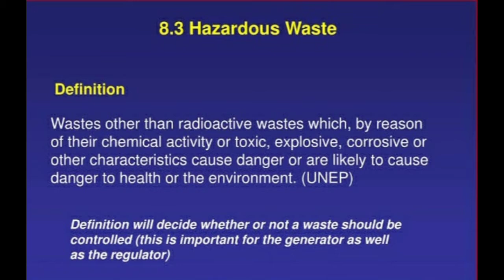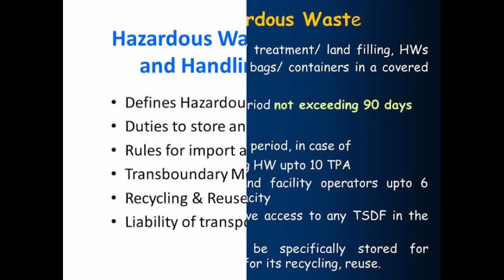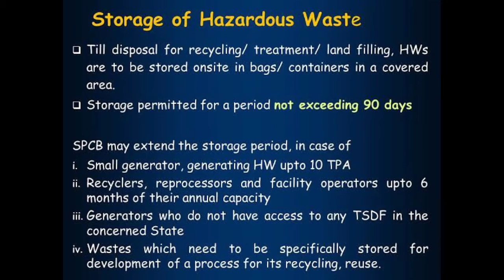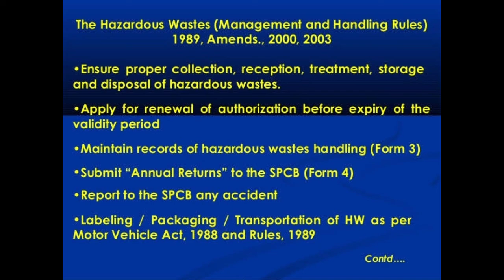Hazardous waste. | Fire and Safety College | Fire and Safety Training | Industrial Safety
Hazardous waste. खतरनाक अपशिष्ट
Hazardous waste is waste that has substantial or potential threats to public health or the environment. Characteristic hazardous wastes are materials that are known or tested to exhibit one or more of the following hazardous traits: Ignitability.

What are the 4 types of hazardous waste?
When categorizing hazardous waste, the EPA breaks it down by four characteristics:
ignitability, or something flammable.
corrosivity, or something that can rust or decompose.
reactivity, or something explosive.
toxicity, or something poisonous.

What is an example of a hazardous waste?
The most common examples of hazardous waste found within the home include paints, batteries, solvents, cleaning agents and pesticides.

What are the 3 categories of hazardous waste?
Knowing the Three Categories of Hazardous Waste. The disposal process for hazardous waste and nonhazardous waste can vary considerably, so it is imperative to know what is considered hazardous waste and what is not. The EPA defines three types of hazardous waste: listed, characteristic, and mixed radiological waste.

Where does hazardous waste come from?
Hazardous waste is generated from many sources, ranging from industrial manufacturing process wastes to batteries and may come in many forms, including liquids, solids gases, and sludges.

What are 7 hazardous wastes?
Hazardous wastes are commonly referred to as “manufacturing process wastes,” and can be divided into seven categories:
Spent solvent wastes.
Wastes from Electroplating and Other Metal-Finishing Operations.
Dioxin-Bearing Wastes.
Wastes from the Production of Certain Chlorinated Aliphatic Hydrocarbons.
Wood Preserving Wastes.

How do you classify hazardous waste?

Thanks & Regards!